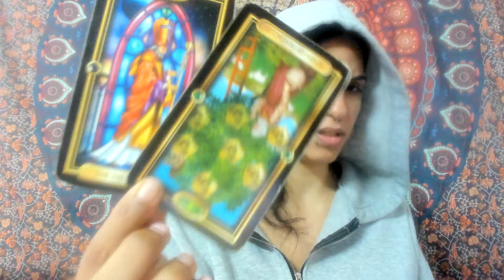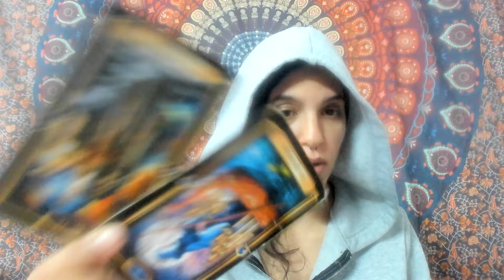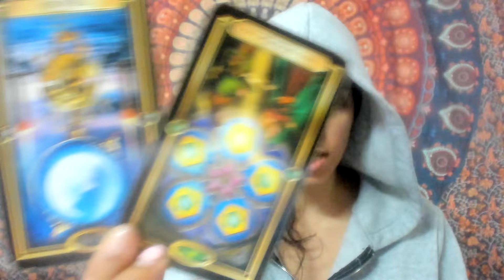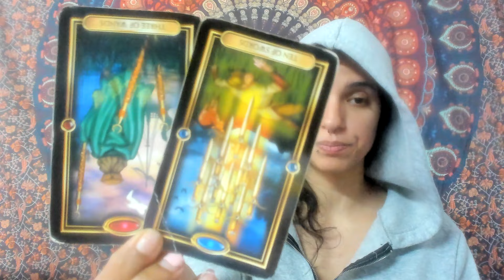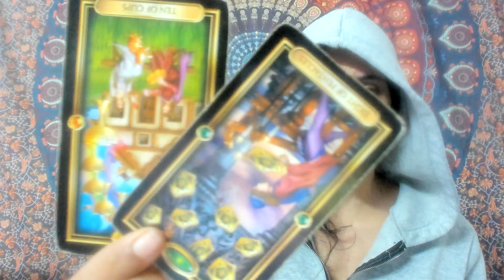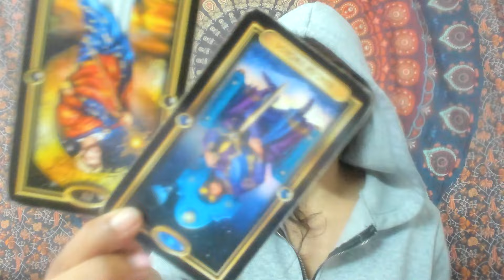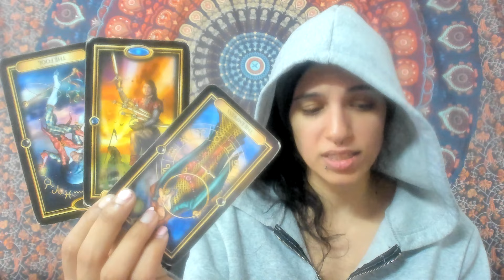CANCER♋WANTING TO COME OUT OF THE SLIENCE TO START NEW BUT AREN'T DOING THAT